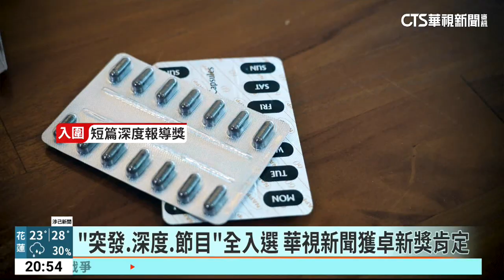卓越新聞獎公布入選名單 華視新聞6項作品入圍｜華視新聞 20231018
第22屆卓越新聞獎，今天公布入圍名單，華視新聞優質節目「華視新聞雜誌」和「新聞高峰會」兩節目，在「電視及網路影音類」四大獎項類別，共獲得6項作品入圍，在新聞台中名列第一。